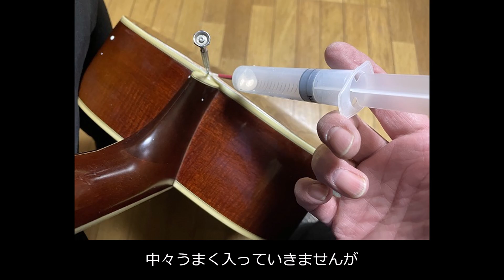JUNKアコギ再生 MorrisTF 50 ブリッジ取り付け＆ナット製作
年末年始に傷消しに挑んだジャンクアコギ
その続きです。
ブリッジ接着とナット製作そしてバック板剥がれの修正
今回も色々勉強になりました。